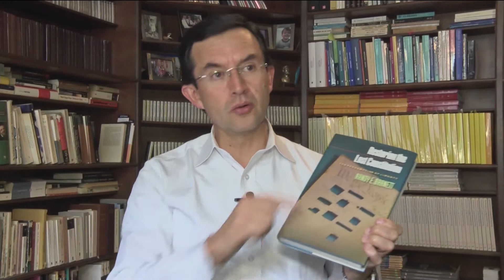"Un Café con" Luis Fernando Torres - Bloque 1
02 / 06 / 2016
Hoy nos tomaremos un café con el  Asambleísta Luis Fernando Torres